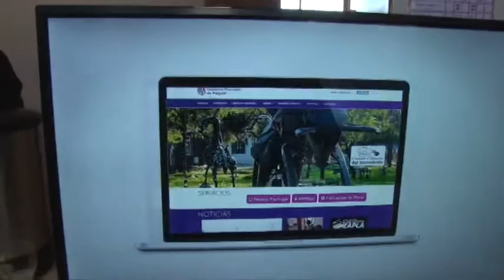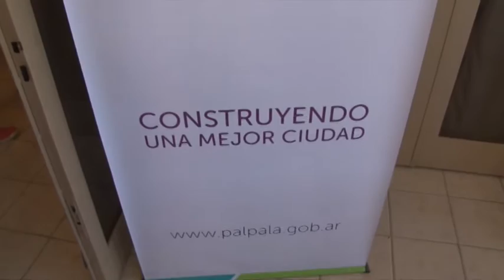El Gobierno Municipal de Palpalá lanzó su página web